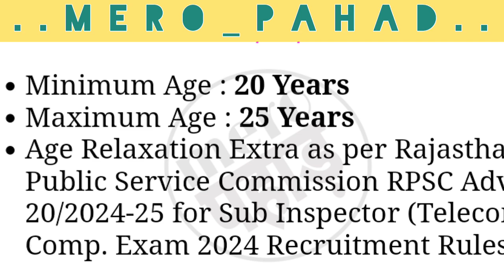RPSC Rajasthan Police Sub Inspector Telecom Recruitment 2024